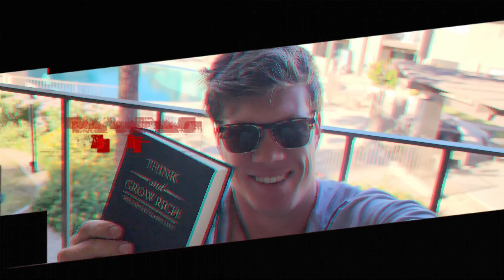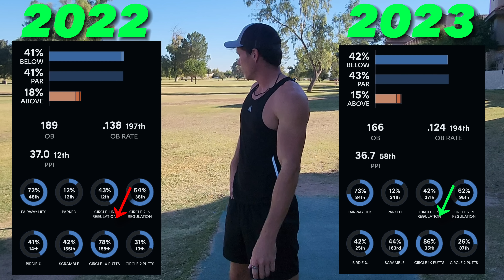My First FULL ROUND of the Off-Season | Day In The Life | +Season Recap & Gym Changes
Kind of a Day In The Life Video of my start to the off-season. I check out new camera gear stuff, do field work, play a practice round, and hit the gym.

Go to 5:50 skip my yapping and watch some Disc Golf.

Checkout out my Team Discraft Store!!

Musician: Jeff Kaale

Musician: TikTok?